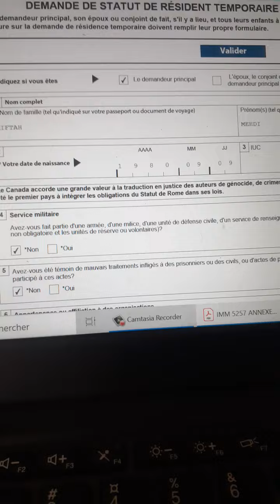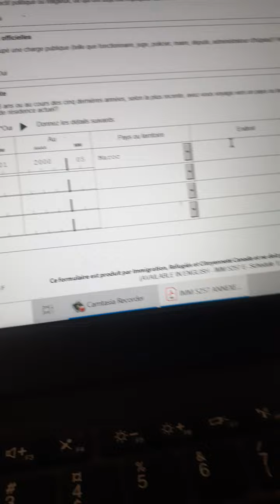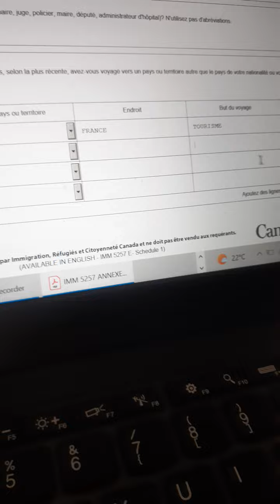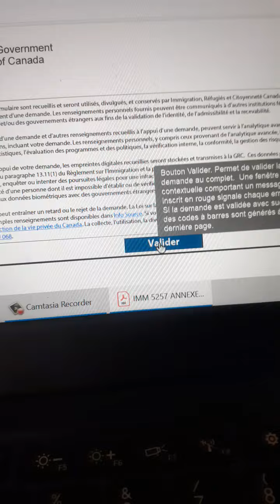كيفية ملئ الاستمارة IMM 5257 فيزا كندا 🇨🇦 Demande De Statut De Résident Temporaire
💥الوثائق المطلوبة في ملف طلب تأشيرة كندا السياحية🇨🇦

🛑 خدماتنا :
📌 فتح كونت Clé GC . تعبئة formulaire
📌معالجة الملف .
📌 حجز تذكرة الطائرة .
📌حجز فندقي.
📌مخطط السفر .
📌رسالة توضيحية .
📌تقديم الملف اونلاين
📌دفع حقوق التأشيرة اونلاين
📌حجز موعد لاخد البصمات في مركز vfs canada 🇨🇦
👈الرد يكون كل مرة كيفاش كاين شهر رجعولوا كاين 3 اشهر على العموم شهرين اغلب الأحيان كل طلب كيفاش
👈 نعطيوك الكونط clegc ممكن من خلالو تابع الطلب ديالك
👈مدة التأشيرة الى غاية نهاية صلاحية جواز سفرك .
👈غير توصل كندا 🇨🇦 ممكن تبدل statut ديالك عن طريق عقد عمل او التسجيل في الدراسة ومع الوقت تصبح عندك أقامة.. 👍 ربي يوفق الجميع 🙏🙏

- Attestation de travail شهادة عمل
- 4 fiche de paie . 3 كشف الراتب
- 4 Bordeaux Cnss  ضمان اجتماعي
- Attestation de Solde شهادة بنكية
- Relevés bancaire 4 ou 6 Dernier Mois
كشوفات الحساب البنكي 3 أو 6 أشهر الأخيرة
- Act de propriété Ou carte grise  إذا عندك زيد
عقد ملكية منزل أو محل تجاري أو قطعة ارض إذا عندك
- Photo صورة
- Passeport et visas et cachés
صورة جواز السفر و تأشيرات سابقة ان وجدت و طوابع إذا عندك

- Registre de commerce et traduction
سجل تجاري و الترجمة الى الفرنسية
-  شهادة الضرائب
- 4 Bordeaux Cnss - Amo  ضمان اجتماعي
-  Relevés bancaire 3 ou 6 mois .
كشف حساب بنكي 3 أو 6 أشهر الأخيرة
- Act de Propriété
- Carte grise ان وجدت
عقد ملكية منزل, محل تجاري, قطعة ارض ادا عندك
- photo صورة
صورة جواز السفر و تأشيرات ان وجدت و طوابع ادا عندك

- Carte professionnelle بطاقة مهنية او رخصة نشاط
2- شهادة الضرائب
- Cnss - Amo شهادة انخراط ضمان اجتماعي
- Act de propriété .Carte grise ادا عندك زيد

🔴 فلاح :
- Carte d’agriculteur بطاقة فلاح
- Fiche signalétique d’exploitant agricole
شهادة اسغلال فلاحة

🔴 فنان :
- Carte professionnelle بطاقة فنان
- Fiche familiale شهادة عائلية
عقد ملكية منزل . محل تجاري .قطعة ارض ادا عندك زيد
- Photo صورة

🔴 طالب :
- Certificat scolarité شهادة مدرسية وترجمة
- Prise en charge شهادة كفالة
اذا كان تاجر او عامل او فلاح الملف مكتوب الفوق

- Pension de retraite شهادة تقاعد

✍️اي وثيقة بالعربية يجب ترجمتها الى الفرنسية عند مترجم
✍️ يمكنكم اضافة دعوة من احد الاقرباء او احد الاصدقاء في كندا 🇨🇦

مرحبا بالجميع ❤️